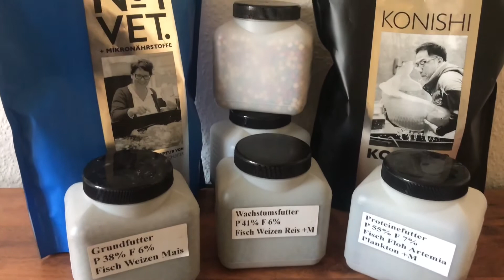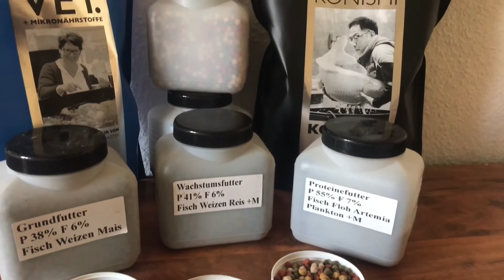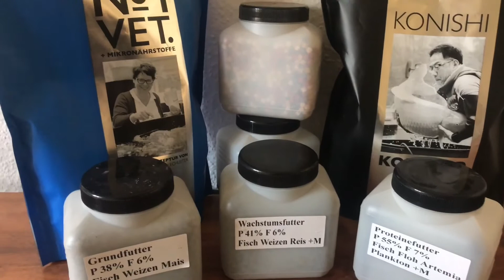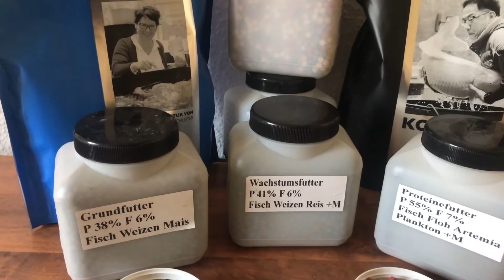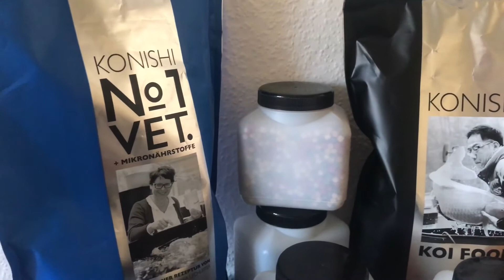Was ist eigentlich das beste Koifutter ? Der Aufruf zum Thema Koifutter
Dieses Video möchte ich einmal nutzen um eure Erfahrungen und eure Tipps zum Thema Koifutter zu sammeln.

Schreibt bitte alles zum Thema Lieblingsfutter, Inhaltsstoffe, Hersteller, Lieferanten, und Tipps und Tricks rund um das Thema Koifutter einfallen unten in die Kommentare.

Vielen Dank für eure Mitarbeit und viel Spaß beim anschauen!